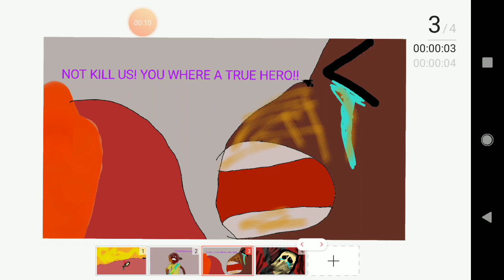The Dark Times..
One the ground crawling: yourBIGpain

On The High Ground: Aryn Got Game